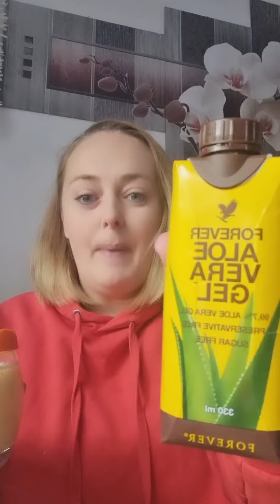𝗖𝗮𝗿𝗲 𝗲𝘀𝘁𝗲 𝗱𝗶𝗳𝗲𝗿𝗲𝗻𝘁𝗮 𝗶𝗻𝘁𝗿𝗲 𝘂𝗻 𝘀𝗺𝗼𝗼𝘁𝗵𝗶𝗲 𝘀𝗶 𝘂𝗻 𝗳𝗿𝗲𝘀𝗵? 𝗣𝗼𝗿𝘁𝗶𝗮 𝗱𝗲 𝗦𝗮𝗻𝗮𝘁𝗮𝘁𝗲 𝗙𝗼𝗿𝗲𝘃𝗲𝗿!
~ 𝗗𝗮𝗻𝗮 𝗭𝗮𝗶𝗺𝗶 ~
                💎 𝗦𝘂𝗽𝗲𝗿𝘃𝗶𝘇𝗼𝗿 𝗙𝗕𝗢 💎

𝗙𝗮𝗰𝗲𝗯𝗼𝗼𝗸: 𝗙𝗟𝗣 𝗕𝘆 𝗗𝗮𝗻𝗮

De ce sa consumi gel de  Aloe Vera de la Forever ?

Aloe Vera Gel contine 99,7% gel din interiorul frunzei, fiind mai aproape de natura ca niciodata. -Sustine buna functionare a sistemului digestiv si ajuta la o mai buna absorbtie a nutrientilor.
-Sustine digestia si sanatatea sistemului gastrointestinal
• Sustine sistemul imunitar
• Benefic pentru piele, par si unghii
• Favorizeaza starea generala de bine
• Gust proaspat
• Consistenta fina
• Bogat in nutrienti
• Ambalajul protejeaza gelul fata de actiunea luminii, a agentilor oxidativi si a bacteriilor
• Ambalaj realizat din materiale 100% reciclabile
• Fara conservanti si aditivi artificiali